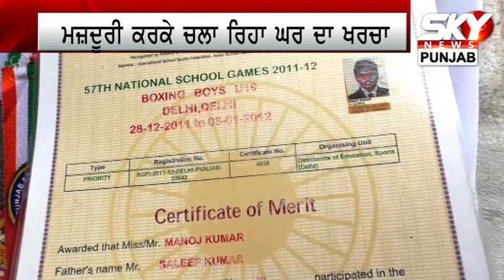17 ਸਾਲ ਤੋਂ ਪੰਜਾਬ ਦਾ ਨਾਮ ਚਮਕਾ ਰਿਹਾ ਇਹ ਨੌਜਵਾਨ!ਫਿਰ ਵੀ ਖਾ ਰਿਹਾ ਦਰ-ਦਰ ਦੀਆਂ ਠੋਕਰਾ!| Sky News Punjab